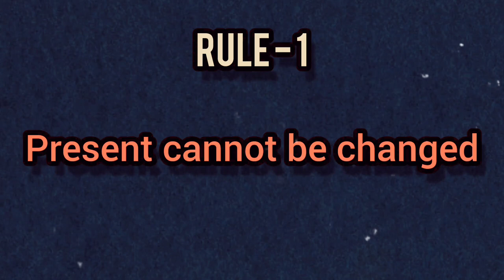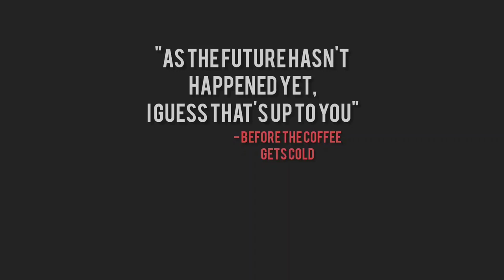Before The Coffee Gets Cold book review tamil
Before the Coffee Gets Cold by Toshikazu Kawaguchi is a Japanese novel that teaches you how to handle your mistakes which you commited in the past.